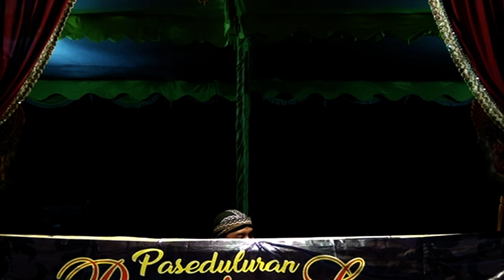12. Wayang Golek Ki Aditia Nugraha Comal Pemalang, diSedekah Bumi Ds Lawangrejo, Pemalang JaTeng